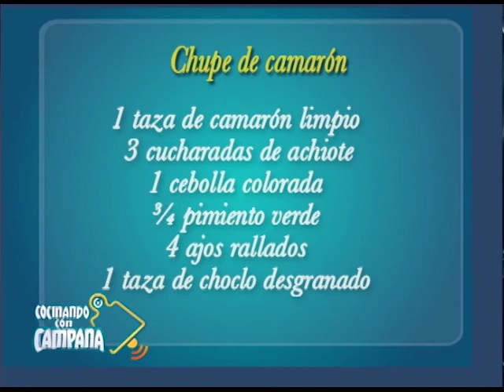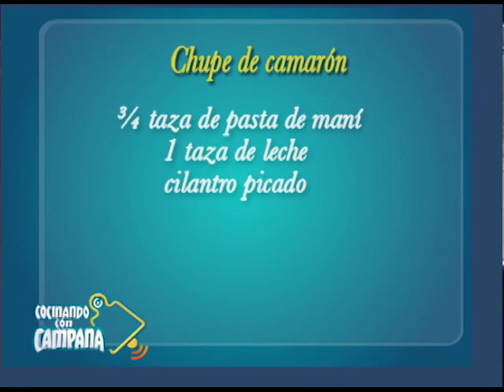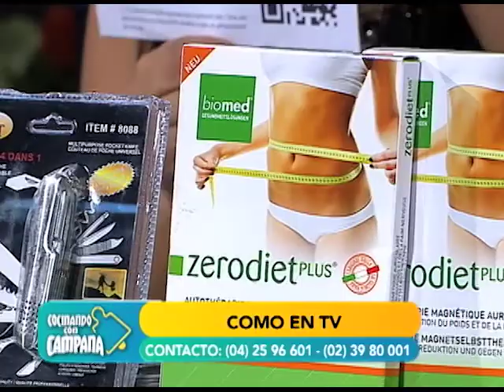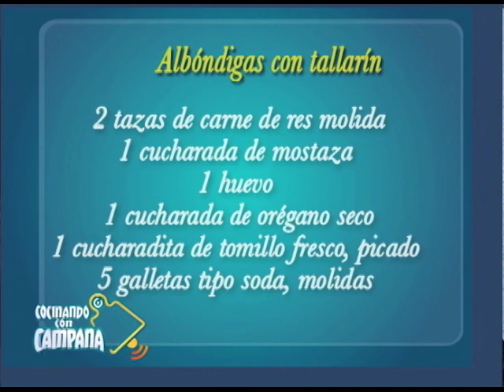Chupe de camarón y Albóndigas con Tallarín